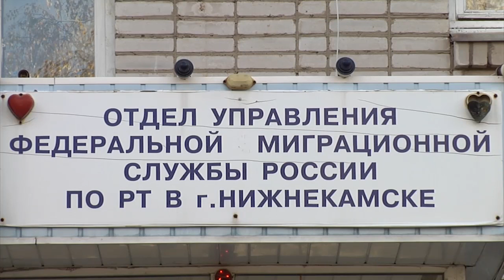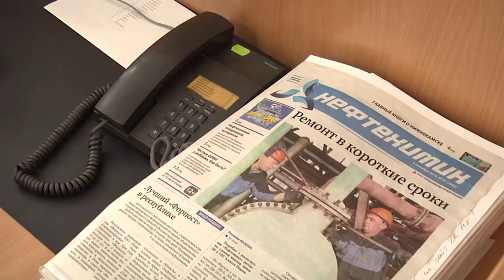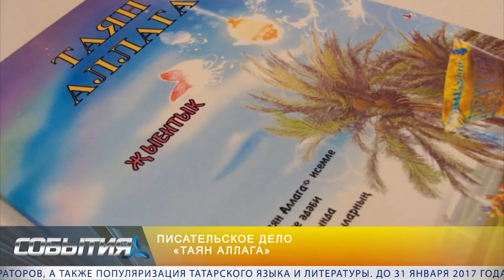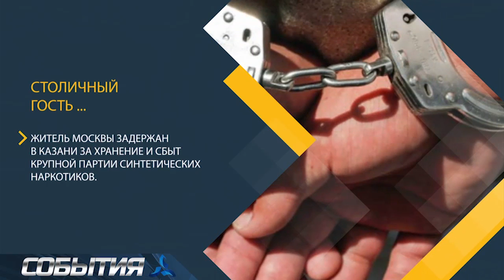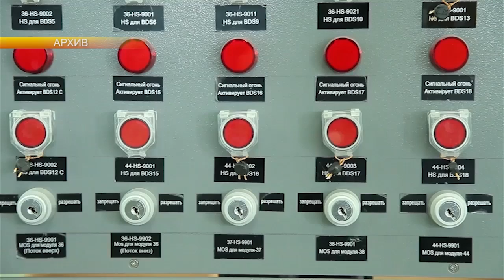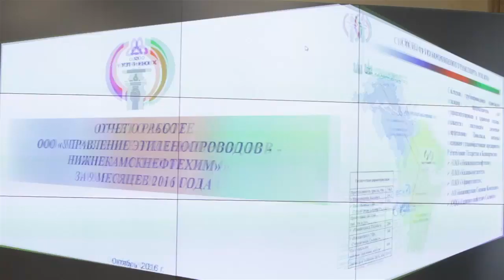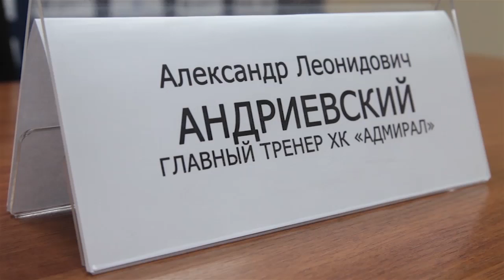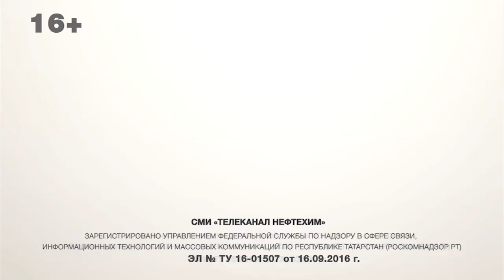12.10.16 "События" - телеканал Нефтехим (Нижнекамск)